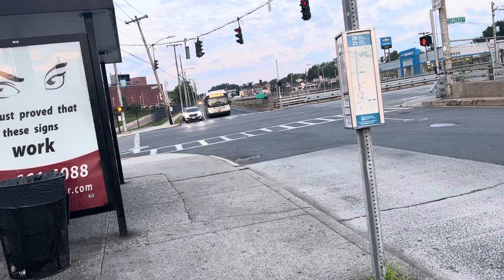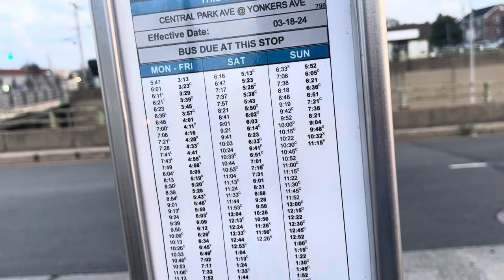Bee-Line Bus New Flyer XDE60 Route 20 To TUCKAHOE ROAD #369 YONKERS RACEWAY ELECTRIC HYBRID BUS HEV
HEV 2019 XCELSIOR ARTIC HYBRID NF Route 20 To TUCKAHOE ROAD 20 TUCKAHOE ROAD 20 YONKERS RACEWAY YONKERS AVE & CENTRAL PARK AVENUE YONKERS New Flyer XDE60 Route 20 To TUCKAHOE ROAD 20 YONKERS FARE FREE YONKERS 20